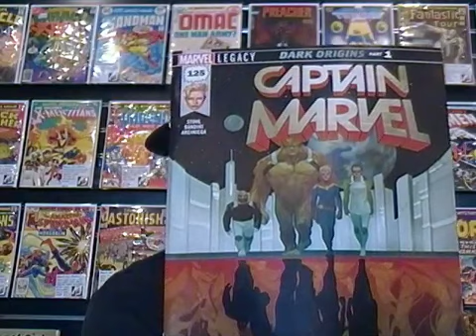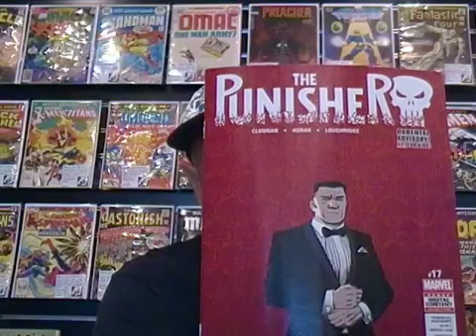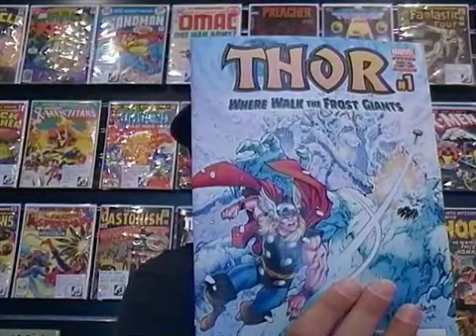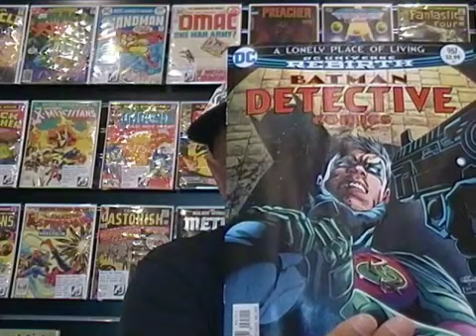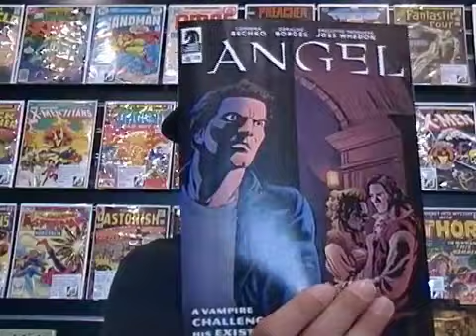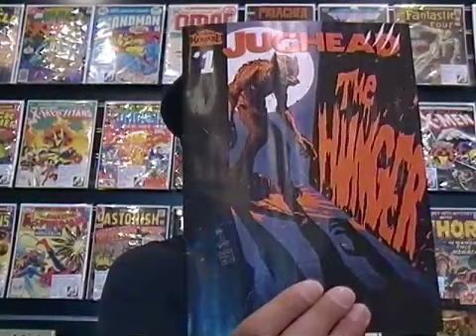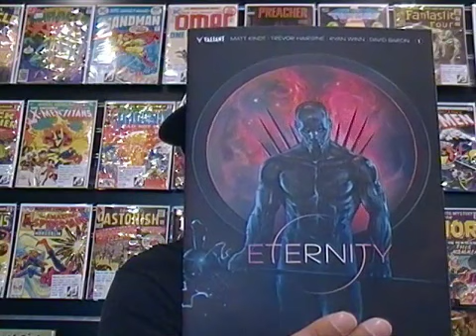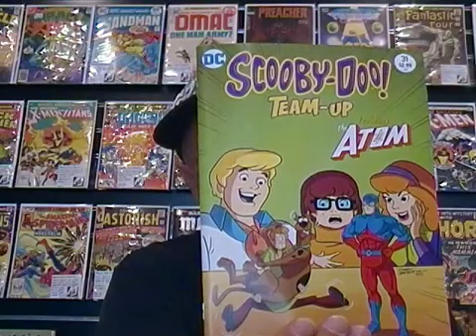Weekly Comics for the week of 10/25/17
Check out what's coming out this week in the world of comics.